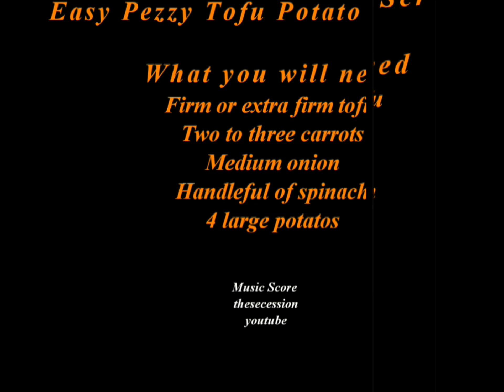Easy Tofu Scramble-Instructional Video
Easy Pezzy Tofu Potato Scramble
What you will need
Firm or extra firm tofu
Two to three carrots
Medium onion
Handful of spinach
4 large potato's

Add about a tbsp of oil and half a cup of water to skillet
First shave potato's
Cut them in cubes, sit in water
Slice and dice tofu, put in skillet mix, stir, add seasonings
for about 10-20 mins
Add 1 tbsp of onion and 2 tsp of roasted garlic granules
(add more if desired)
Add 1 tsp cajun seasoning 2 tsp or less of salt
Sliced and dice onions add after 10 mins
Add potato's and onions
Stir and mix for about 20 mins or until potato's are soft
and tofu is getting crisp around the edges, add spinach
Transfer to pan add shaved carrots
put in oven to broil for about 10-20 mins